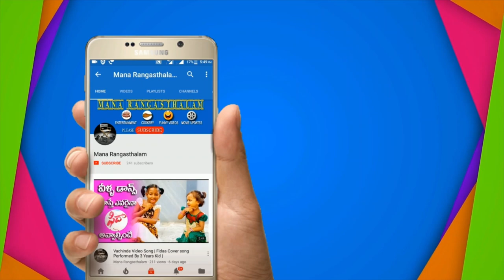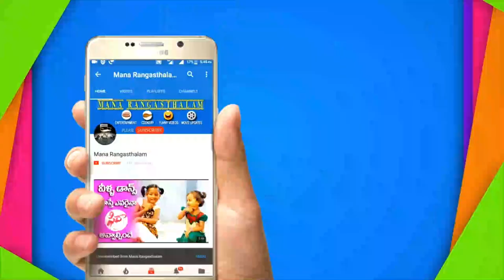మీ పేరులో ఏముందీ ? నేముంది...ఫేముంది | The Power Of Numerology